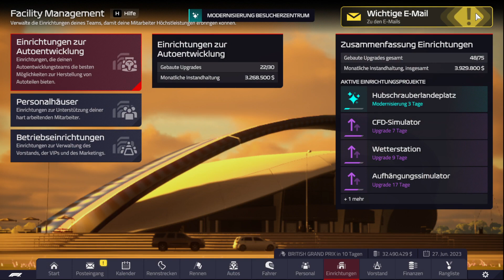Top 6 innerhalb von 5 Sekunden, in den letzten Runden ! I F1 Manager Alpine #31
In diesem Video gibt es einen ereignisreichen GP. Schaut rein damit ihr alles herausfinden könnt! ;)